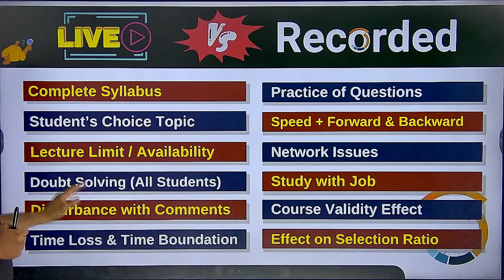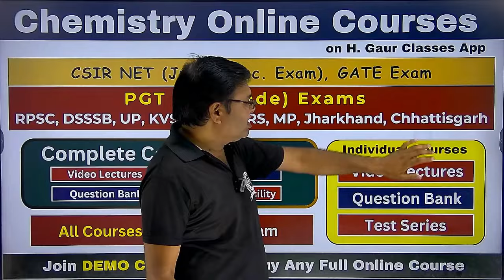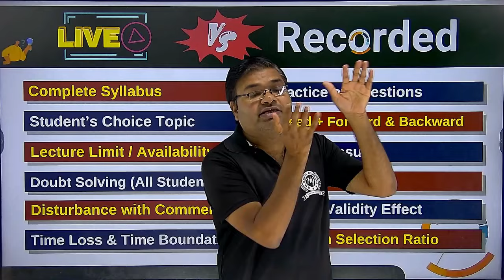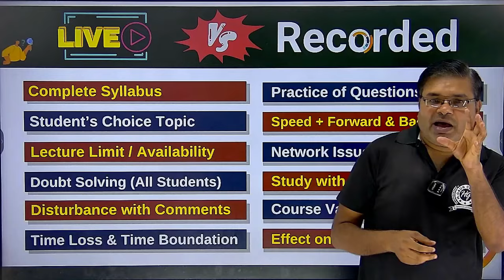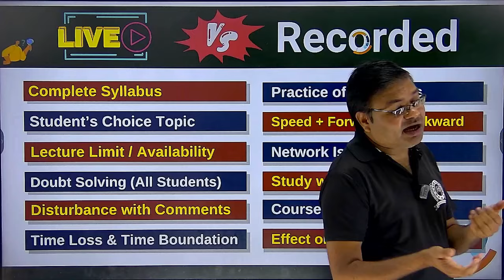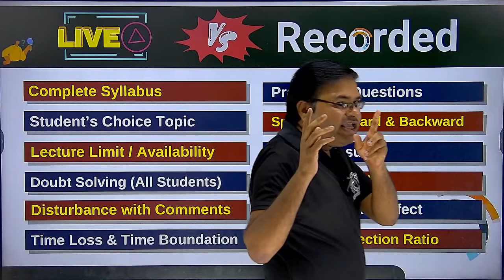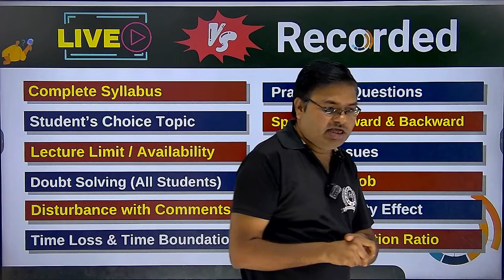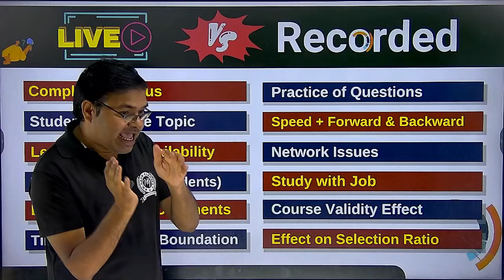Live vs Recorded Online Course | किससे मिलेगी आपको सफलता ?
live vs. recorded online course: kaun sa aapke liye behtar hai?
Is video mein, ham live aur recorded online course ke bich ke antar per charcha karenge. ham pratyek ke peshewaron aur vipakshon per jaenge, aur ham baat karenge ki aapke liye kaun sa sahi hai.